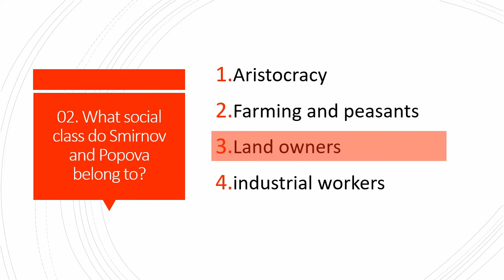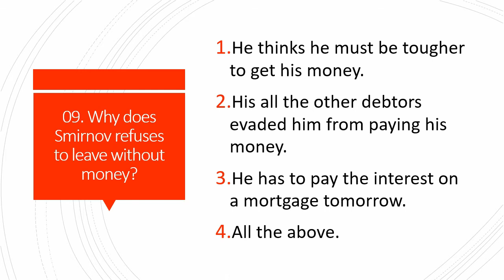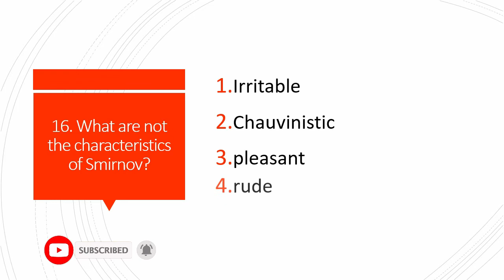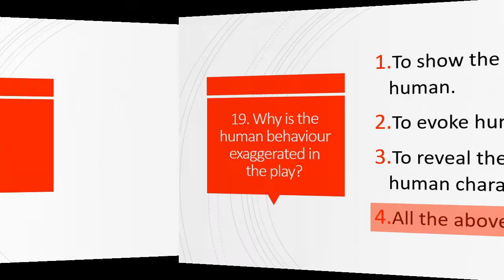20 MCQ on the Play 'The Bear' by Anton Chekhov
20 MCQ type questions on the play 'The Bear' by Anton Chekhov. First download the worksheet and try to test your knowledge then we recommend to watch the video.